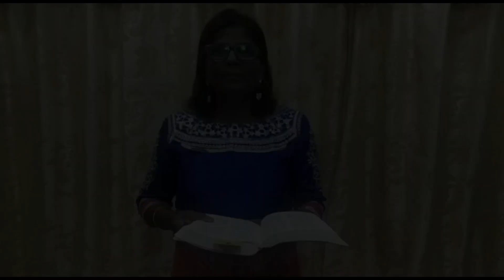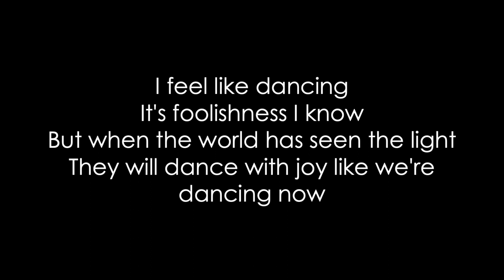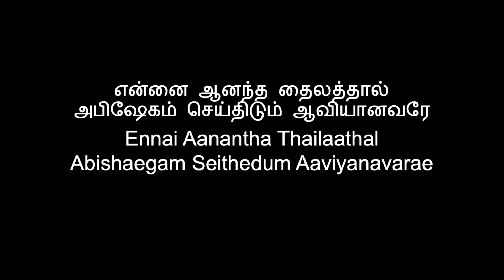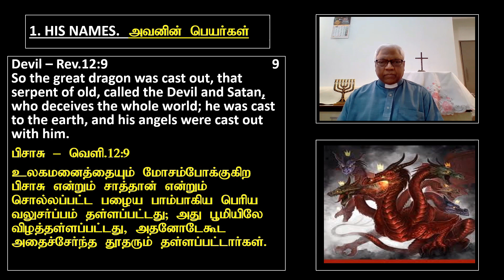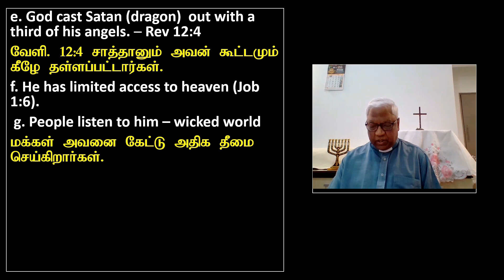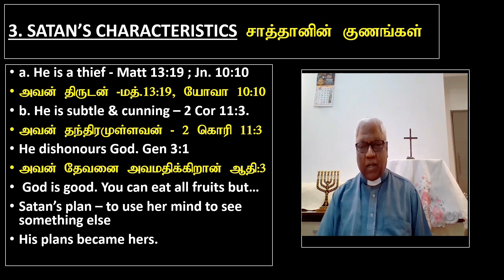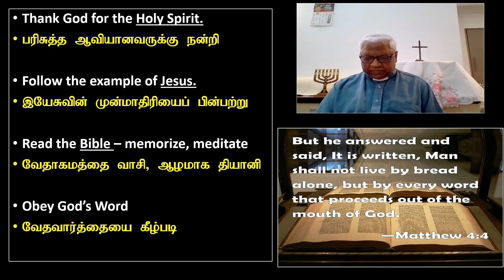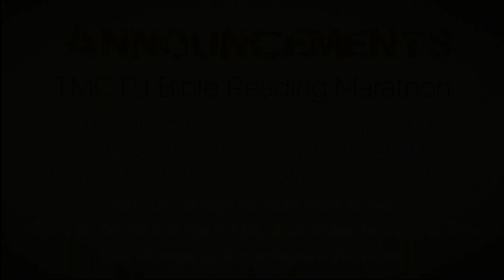Sunday Service | 14th Feb 2021 | 8.30a.m